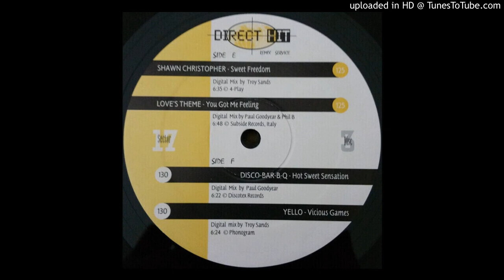Disco Bar-B-Q-Hot Sweet Sensation (Direct Hit)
Paul Goodyear concoction..